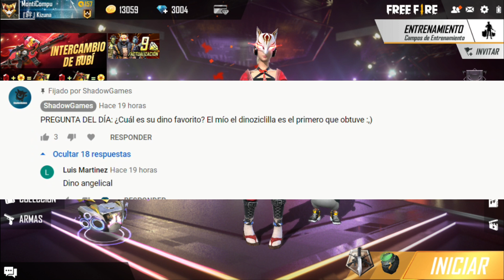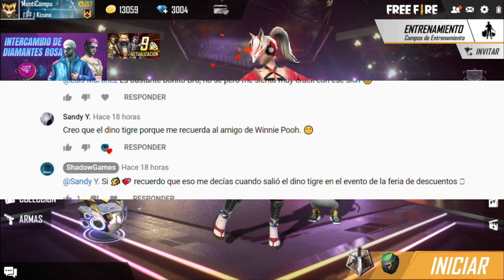EL MEJOR DÍA PARA RECARGAR I RECARGA CALABAZAS MALVADAS